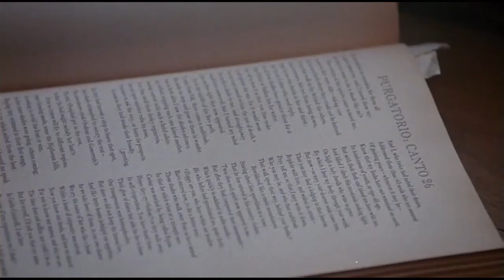MENTAL DISORDERS IN HORROR FILMS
I gathered here horror films directly or indirectly dealing with mental disorders. I wanted to explore how this genre of cinema was representing mental health.